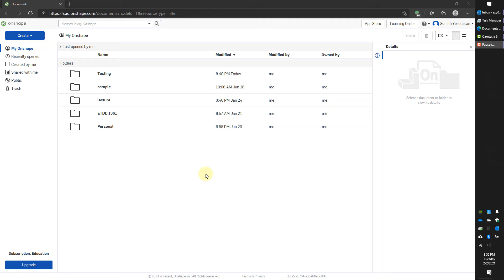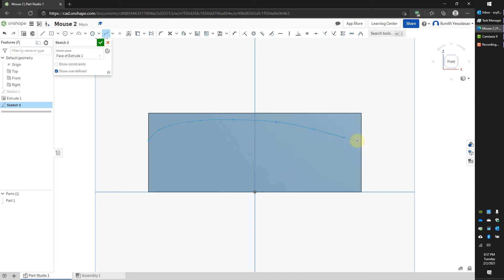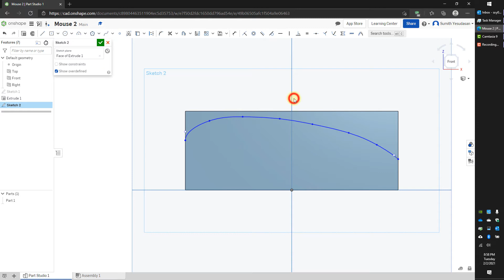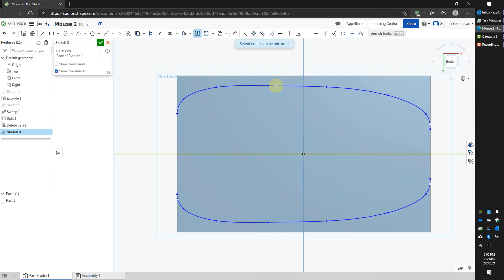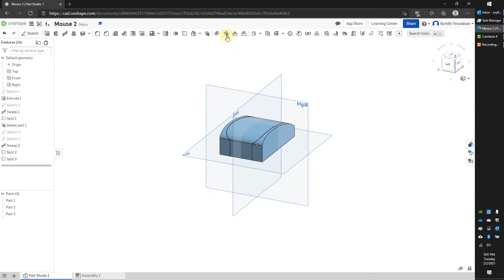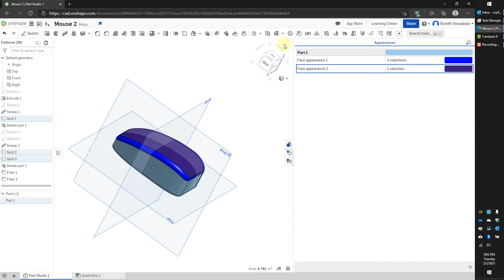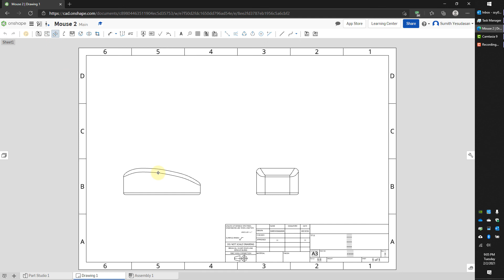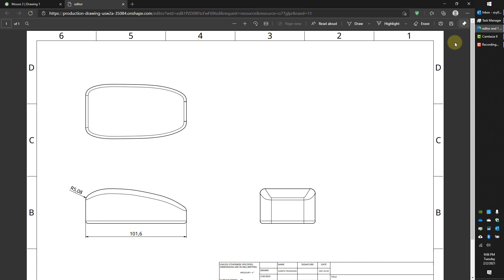Alternate Way to Create a Mouse in Onshape